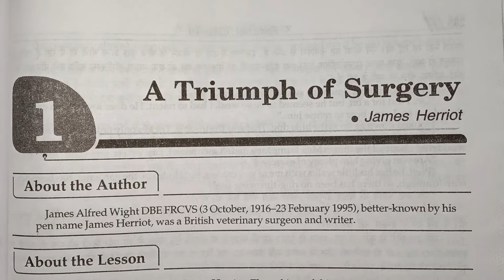10th English Supplementary chapter1|Summary of A Triumph of Surgery in Hindi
Summary of A Triumph of Surgery in Hindi
English supplementary class 10 Chapter 1
A Triumph of Surgery in Hindi class 10
Summer of a triumph of surgery in Hindi &English
A triumph of surgery chapter class 10 in hindi
A Triumph of surgery explanation in hindi
Foot print without feet (Supplementary) chapter 1
Summary of a triumph of surgery in english

In this video we will study about supplementary chapter 1 class 10 summary in hindi &English
Short answer type questions of A Triumph of surgery ka link

10 English grammar part 2 ka link

Poem based questions of A tiger in the zoo
A Tiger in the Zoo :Poem based questions
A tiger in the zoo questions Answere

Central idea of A Tiger in the Zoo

A Tiger in Zoo class 10 Central idea
Central idea.. A tiger in the zoo

10th English Poetry chapter 3 in hindi
A Tiger in the Zoo Explanation in hindi
A Tiger in  the  Zoo in hindi class 10
10th poetry chapter 3 A Tiger in the Zoo
English Poetry Class 10 A Tiger in the Zoo
Extract based questions answer of a tiger in the zoo

practice part 1

Long question answer of Nelson Mandela part 1 Question 1&2

Short question answer of Nelson Mandela

Summary of Nelson Mandela

Long question answer of A Letter to God

Central idea -- Dust of snow

Central idea of Fire and ice